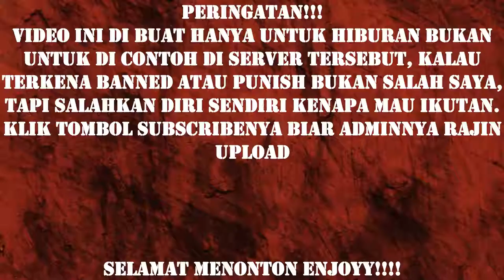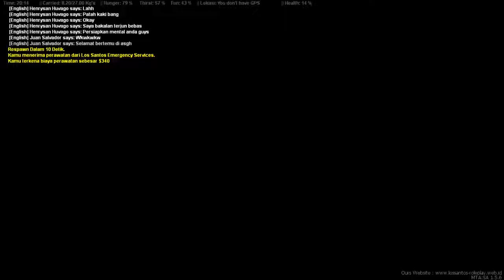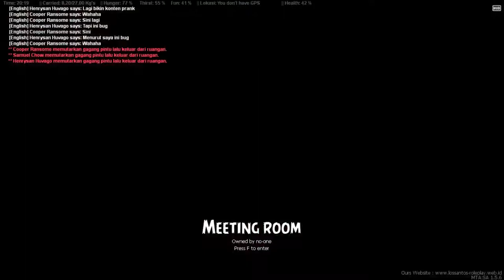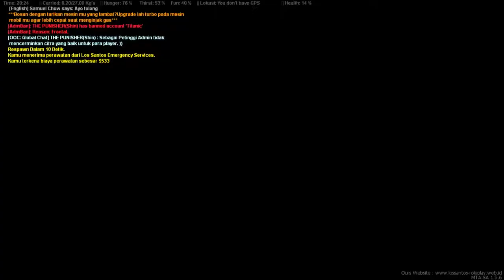Belajar Rules berujung maut MTASA Roleplay indonesia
mau ketawa tapi takut dosa, soalnya orang tua gak boleh di ketawahin apa lagi di hina.

Follow Sosmed gua di sini guys :)